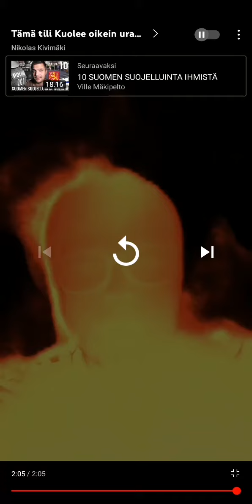Tämä tili Kuolee oikein urakalla 2014,2015,-2016,-2020,-2021-2022 käyttäjätili lopettu tämän myötä